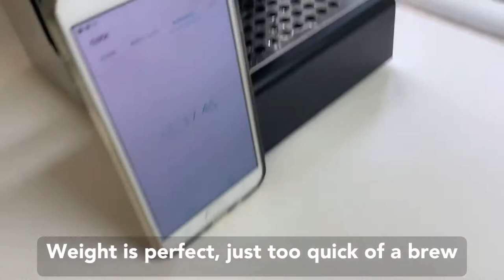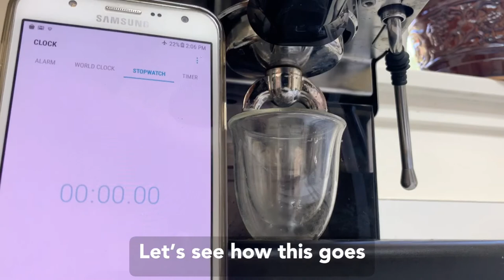Unboxing Atlas Coffee & Dialing in for Espresso - On Gaggia Classic Pro and Baratza Sette Grinder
This month's coffee:

From San Victor, Guatemala
Tasting Notes: Milk Chocolate, Nougat, and Dark Cherry
Roast Level: Medium